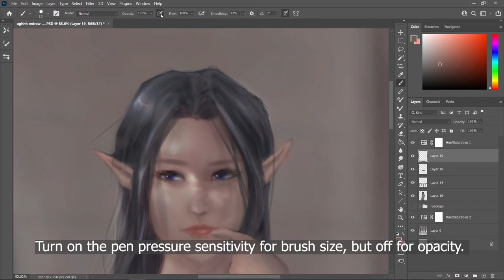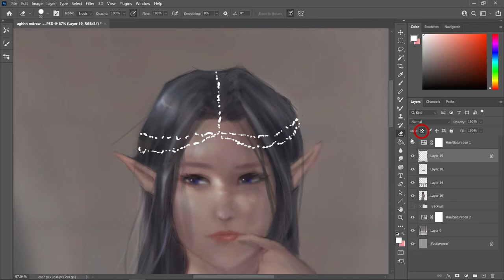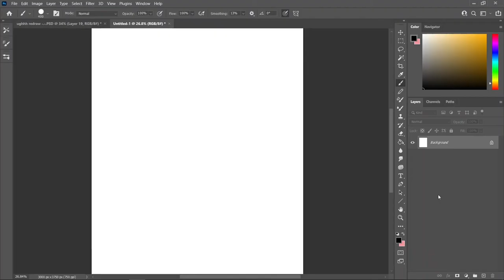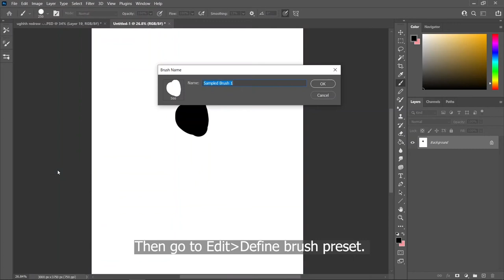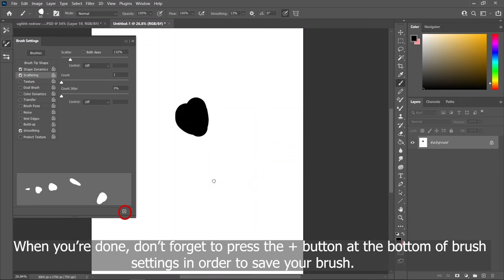How to Draw Jewelry Chains - Digital Art Tutorial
Hello! In this tutorial, I will show you how to draw jewelry chains that look great in many styles and will only take a minute to draw! There are two methods, the first (and my favorite) uses hand-drawn chains, while the second method uses a custom brush to draw chains even faster.

Here is the link to the chain brush I created in this video

Don’t hesitate to modify it to your preferred look! If you have any questions,
shoot! I’d love to help.

I use a small Wacom Intuos Draw and Photoshop